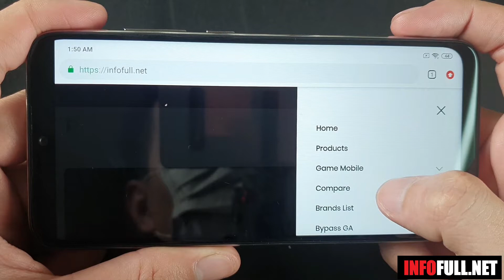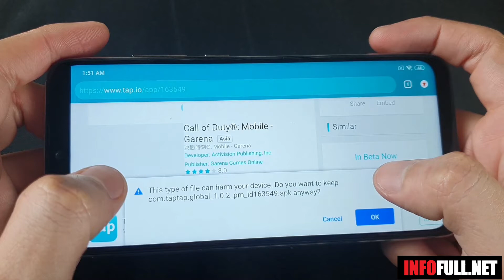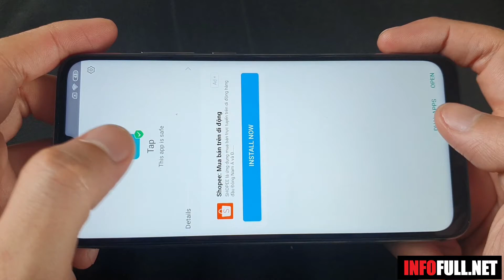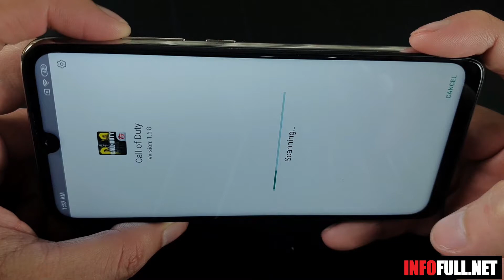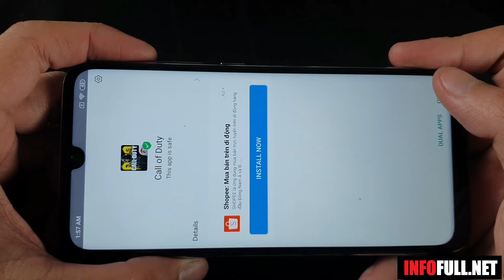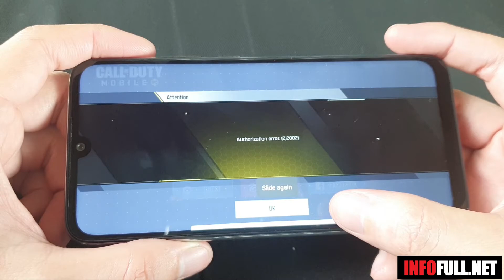Redmi Note 7 how to install COD Mobile not fake IP fix all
Video show Redmi Note 7 how to install COD Mobile not fake IP fix all
Spectification of Redmi Note 7